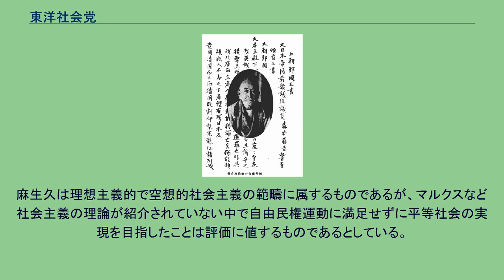東洋社会党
明治時代の政党・会派
東洋社会党（とうようしゃかいとう、旧字体：東洋社會黨）は、1882年5月25日に樽井藤吉と赤松泰助らによって長崎県島原において設立した政党。
機関紙は『半鐘警報』。
日本で初めて「社会党」の名を冠した政党。
樽井自身は国学の影響を受けたアジア主義者であったが、道徳の確立と自主平等を主義として、社会公衆の最大福利を目的として、財産の均等化などを掲げた。
党員は数名であったが、本拠地を松浦郡に移すと地元農民を中心に3,000人の支持者を集めた。
この動向に明治政府は警戒を強め、翌月には共産主義革命を企てた容疑で解散を命じられる。
だが、樽井がこれに応じなかったために、翌1883年1月に樽井は集会条例違反で禁錮刑とされて強制的に解散させられた。
樽井藤吉 樽井は1874年に岩倉具視に社会主義的な政策の提言をするが受け入れられず、西南戦争で西郷側に立つも敗北して潜行したのち、無人島に理想の村をつくろうと植民に取り組むも失敗するなどしていた。
長崎に転じた際、外国帰りの人物から、樽井の主張は西洋の「社会主義」に近いと教えられ、以降「東洋社会党」の結成を模索するようになった。
社会主義の具体的行動方針については樽井の手に余るものであり、武富時敏に助言を乞い、スペンサーの説や優生学を取り入れた。
1882年3月2日、『錦江新誌』号外（創刊準備号の意）が発行された。
樽井はこれに1月に長崎で行った演説の書き起こしとして「東洋の虚無党」と題する文章を掲げ、「虚無党の発生は圧制政治に原因がある」と主張した。
ここにおいて樽井は、東洋の虚無党は老荘思想などに由来し、西洋の虚無主義と本質は変わらないが政府に対抗するようなことはなかったこと、西洋虚無党の「逆族」を未然に排除するためには別の思想で対抗しなければならないことを主張した。
ここにはカール・マルクスについて「孛国の一学士」としか出ておらず、社会主義を志向する樽井にすら未だマルクスの論が伝わっていないことがわかる。
1882年(明治2年)、樽井は東洋社会党の結成に着手する。
4月18日に赤松ら数名の同志とともに準備会を開き、5月25日島原江東寺（十善寺とも）にて東洋社会党第一部第一同盟会が開かれ、樽井を発起人として「東洋社会党」が正式に発足した。
党名は「立憲急進党」「突飛党」などの案が挙がったが、結局「東洋社会党」となった。
これは、日本で初めて「社会党」の名を冠した政党である。
その党則には、道徳を行動規範とし、「自他平等」と「社会公衆の最大福利」を目的と謳った。
「東洋」の名には、西洋の社会主義政党とは異なる「親和」の党であるという意味が込められている。
第一章 我黨は道德を以て言行の基準とす 第二章 我黨は平等を以て主義となす 第三章 我黨は社會公衆の最大福利を以て目的とす 党の中心活動家は樽井のほか家永芳彦（長崎改進党員 のちに代議士）、横田寅彦（大阪の代言人 後に代議士）、島原の士族の平野新八郎で、財政は奈良の木材商土倉庄三郎がパトロンとなった。
佐賀県西松浦郡を拠点とした。
西松浦の農民らは佐賀藩主であった鍋島閑叟の徳政的土地改革制度の継続を要求して運動を開始しており、樽井も鍋島の善政を社会主義の嚆矢と位置付けその旧領を重心的に扇動し東洋社会党は農民の支持を集めた。
3000余名を獲得し、そのほとんどは農民であった。
島原のほかには、新潟県において赤川小一郎という党員（詳細不明の人物で、田中惣五郎や鈴木正は赤松泰助と同一人物と推測している）が宣伝活動を行い農民にある程度の影響力があった。
5月、渡辺政貴らは鍋島閑叟の廟に「仁祖」の扁額を掲げ、その横に「財産の公平を推し進めた遺徳を慕う」という旨の看板を立てた。
この時朝野新聞は、貧農は鍋島閑叟を社会党の元祖であるとして崇敬しており、肥前中に東洋社会党の党勢が広がる日も遠くないと報じている。
渡辺ら活動家は島原における小作争議にある程度関与していたと推測されている。
渡辺らが天物共有思想を浸透させた。
このことは社会主義政党とみなされる布石となる。
6月には機関誌「半鐘警報」の発行を開始した。
東洋社会党の結成が知られると、論壇では賛否両論が行きかった。
福地源一郎や村上浩は、西洋の社会党の害毒が日本に及んだとしてはげしく非難した。
政府当局は東洋社会党を共産党・虚無党と断定し、1882年7月7日（ないしは6月中に）内務卿山田顕義は結社禁...